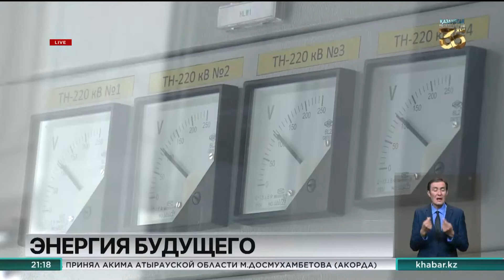650 млрд тенге потребуется стране для достижения углеродной нейтральности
Большая часть денег — это иностранные инвестиции. Они потребуются на перевод тяжелых секторов промышленности на низкоуглеродные технологии. Крупные вливания потребуются в производство электро- и теплоэнергии, в транспортно-логистический, горнодобывающий, обрабатывающий секторы и АПК.